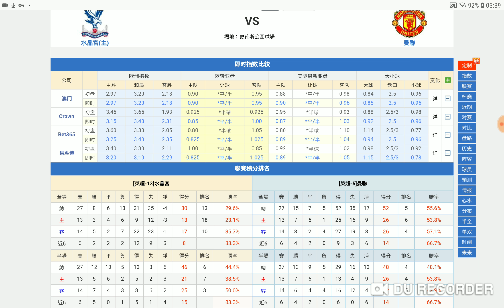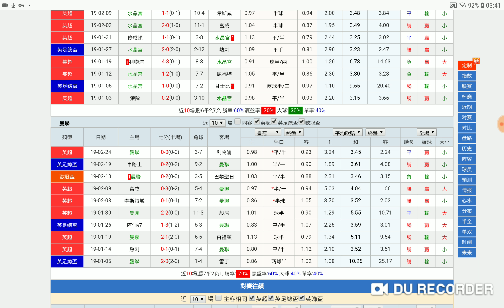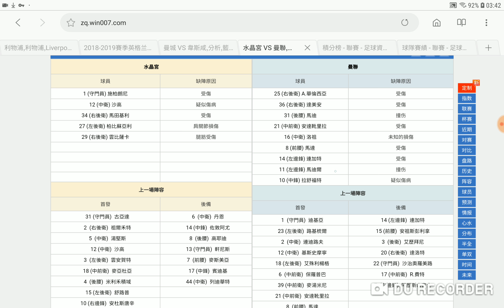水晶宮 對 曼聯 曼聯角球 唔太多 2019-02-27 周三 14場 獲利專家